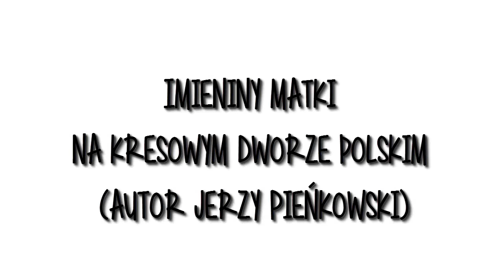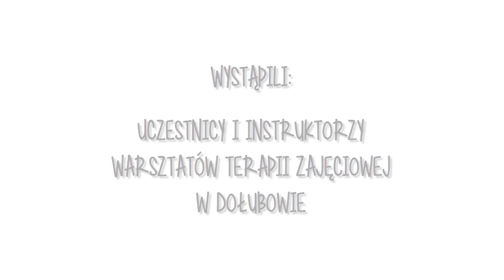Teatr Cieni- Imieniny Matki na Kresowym Dworze Polskim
Teatr Cieni na podstawie opowiadania Jerzego Pieńkowskiego.
"Dołubowskie Manewry Historyczne" dofinansowano ze środków
Muzeum Historii Polski w Warszawie w ramach Programu „Patriotyzm Jutra”